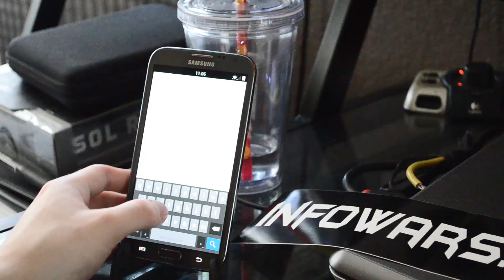AT&T Galaxy Note II, Rootbox 04/21/13 ROM